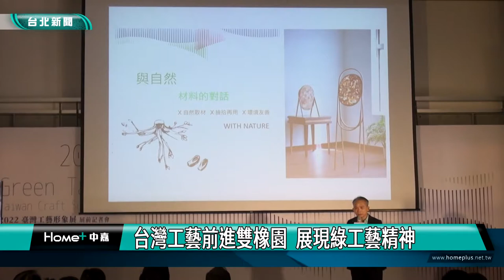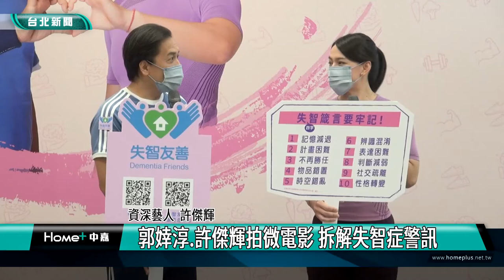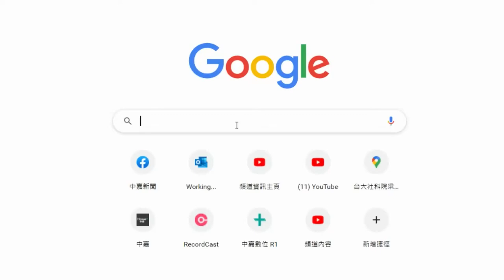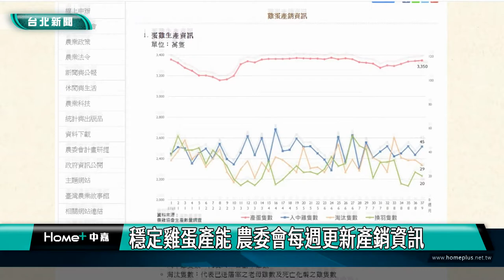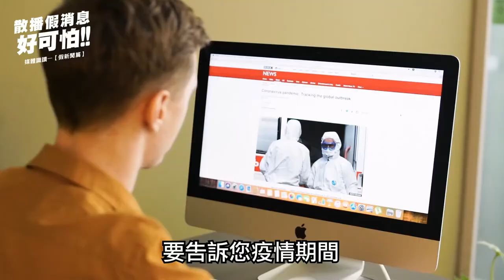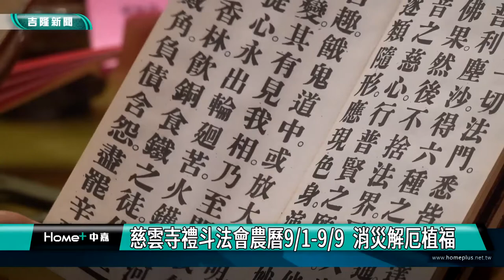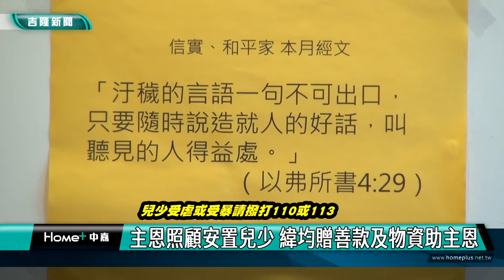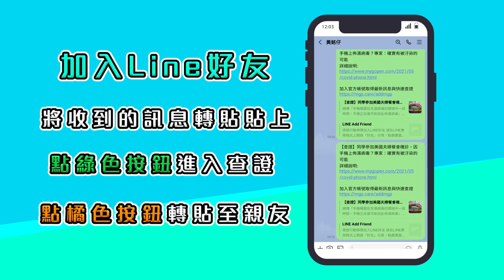中嘉台北新聞-20220927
00:20 台灣工藝前進雙橡園  展現綠工藝精神
06:45 郭婞淳.許傑輝拍微電影 拆解失智症警訊
17:23 台大.中嘉辦論壇  探討新聞產業與平台責任
21:48 數位平台崛起  嚴重衝擊平面新聞產業
26:21 穩定雞蛋產能 農委會每週更新產銷資訊
35:37 加速危老重建及都更-林右昌提配套
38:23 視察通仁街鋪路 林右昌：人孔降埋.路更平順
41:30 基大雨釀災！樹倒、土石崩落 壓毀三輛汽車
45:03 崇德路15巷擋土牆傾斜 住戶憂心求助/
47:32 基隆慈雲寺禮斗法會農曆9/1-9/9  消災解厄植福
50:01 主恩照顧安置兒少 緯均贈善款及物資助主恩
53:53 面對大車學自保-基隆監理站設內輪差體驗區

臉書追起來
Home 中嘉- 吉隆有線電視

趣聞不漏接
吉隆官網(中嘉新聞)

喜歡看電視?